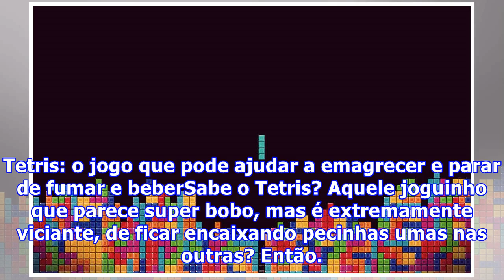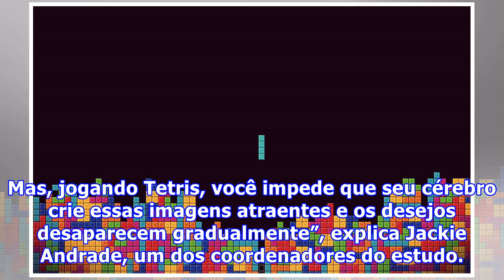Tetris: o jogo que pode ajudar a emagrecer e parar de fumar e beber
Tetris: o jogo que pode ajudar a emagrecer e parar de fumar e beberSabe o Tetris? Aquele joguinho que parece super bobo, mas é extremamente viciante, de ficar encaixando pecinhas umas nas outras? Então. Ele pode ser mais que uma mera diversão. E, digo mais, ele pode ter colocado saúde e diversão para jogarem em um mesmo time. Muita gente descarrega a ansiedade em cigarros, álcool ou comida. Se você é assim, temos uma dica é simples: . Um novo estudo indica que o jogo de montar o quebra-cabeça co...